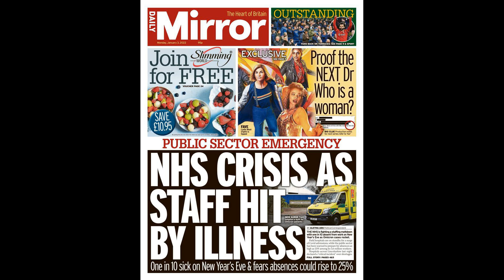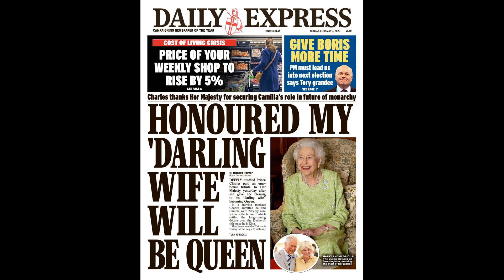Finn Azaz on track to become next Aston Villa star thanks to EFL loan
Finn Azaz on track to become next Aston Villa star thanks to EFL loan system